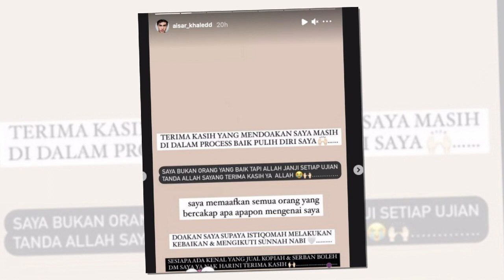Setelah Dik3cam Netizen, Ni Yang Aisar Khaled Mohon Dari Ebit Lew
Aisar Khaled meluahkan hasratnya untuk terus berubah ke arah kebaikan. Mengambil iktib4r atas apa yang terjadi pada dirinya baru-baru ini, Aisar berkata dirinya kini sedang dalam proses untuk menjadi lebih baik dan mengharapkan orang ramai dapat mendoakannya terus beristiqamah.

Sumber : Videoviral , instagram Aisar Khaled